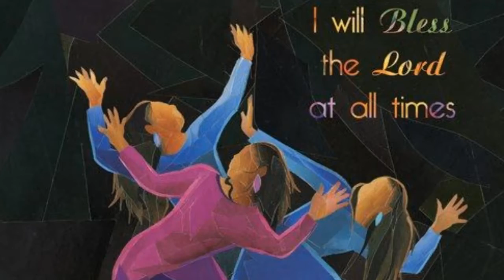13min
FATHERS DAY ELDER SORRELLS